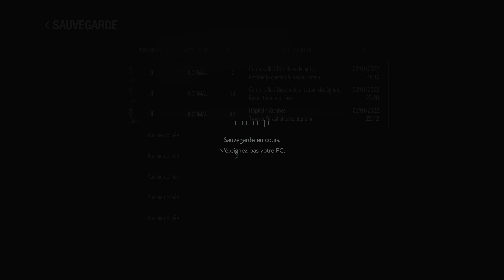LE RETOUR DE JILL - Let's Play Resident Evil 3 - ÉPISODE 8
DES FESSES BIEN REBONDIS (__!__)